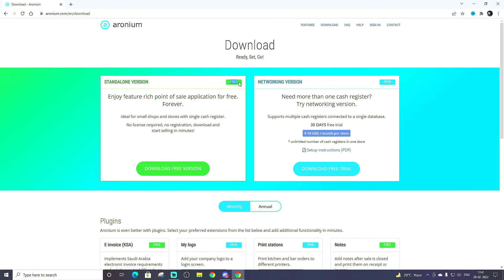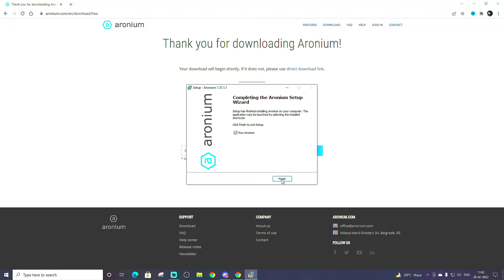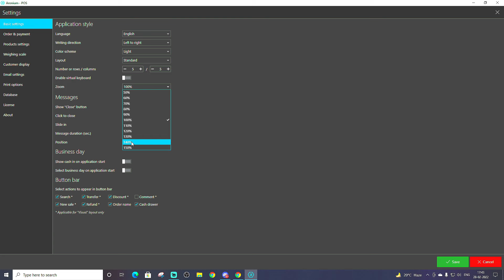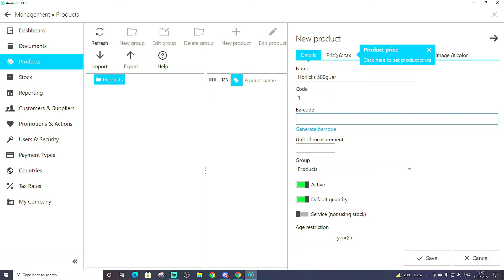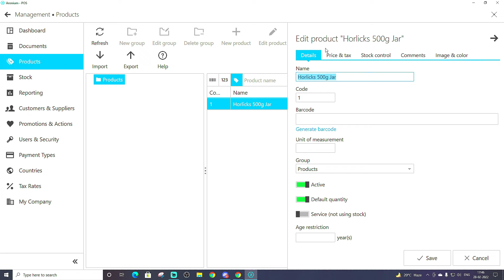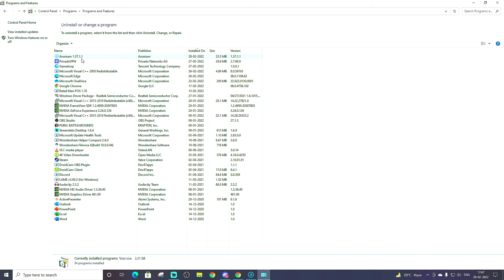This world-class Billing Software is Still Free for Lifetime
This is a world-class modern free POS billing software for retail shops, which was free for a lifetime but some days it asked for a license after some updates, but now it's resolved.